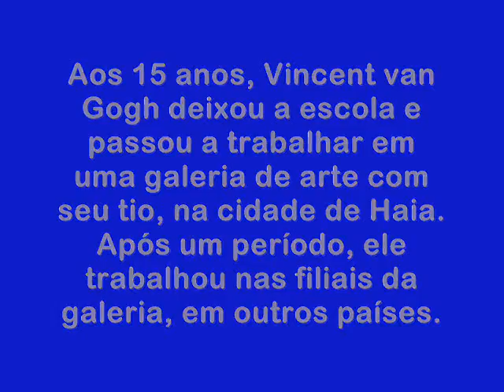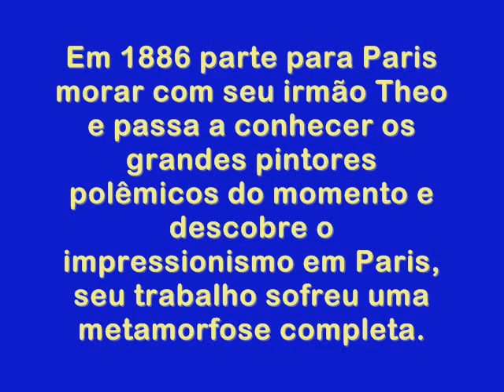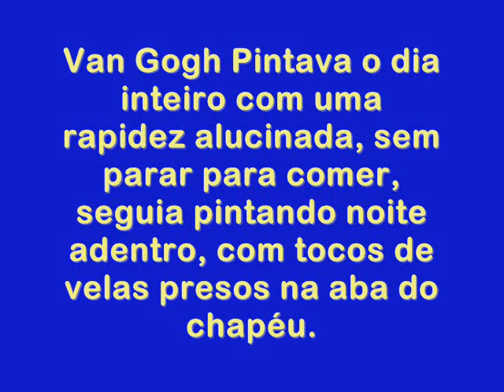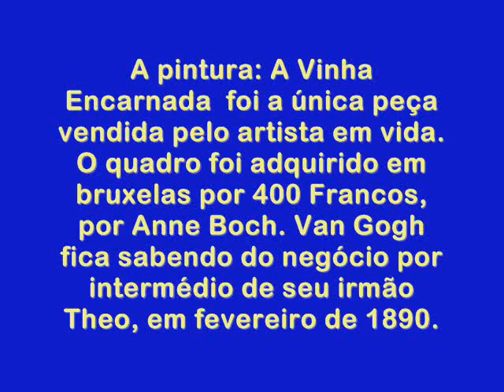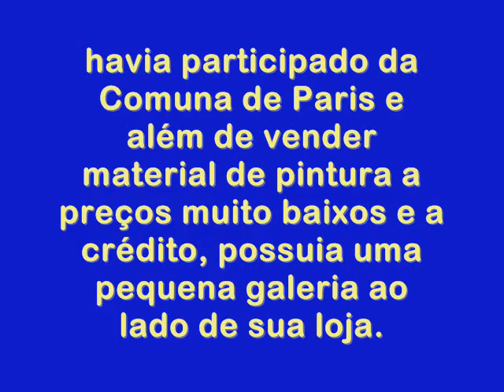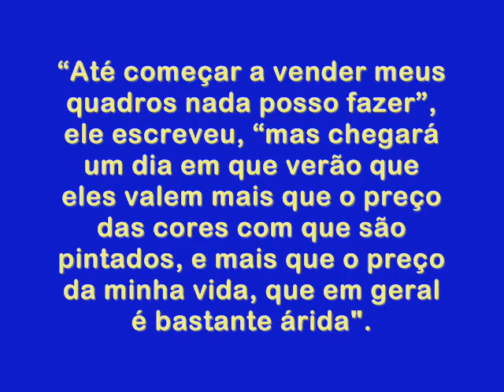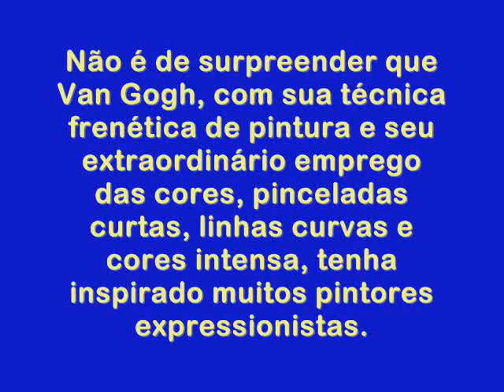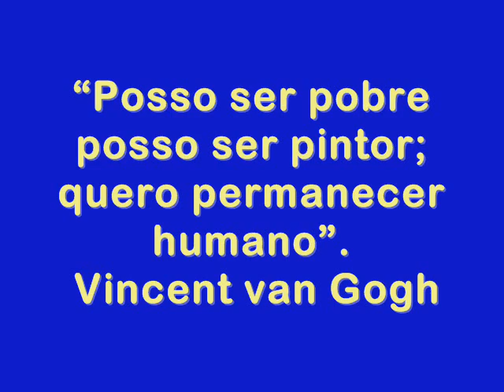VINCENT VAN GOGH - VIDA E OBRA - PROF. SANDRA GOBERT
### Neste vídeo você verá um  breve resumo sobre  a vida e a obra de Vincent van Gogh, precursor do movimento expressionista; um artista incompreendido em seu tempo por ser singular demais, preocupado com os menos afortunados, artista das cores vibrantes, um ser atormentado; mas deu o melhor de si em suas obras, pois trabalhou com sinceridade e verdade.###